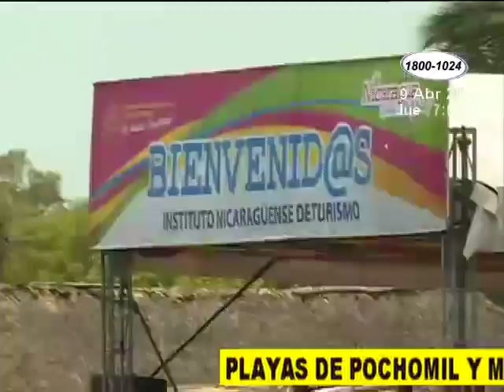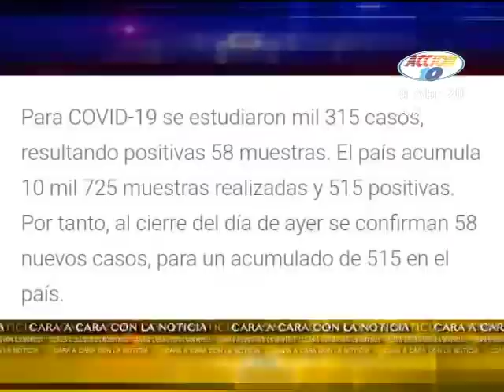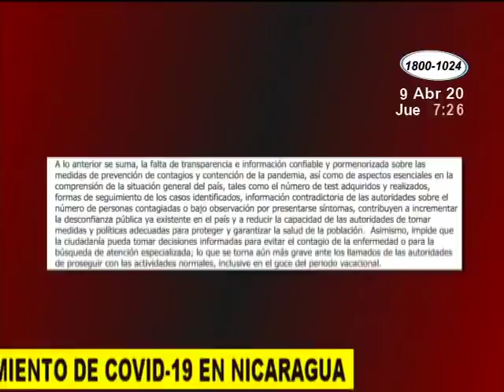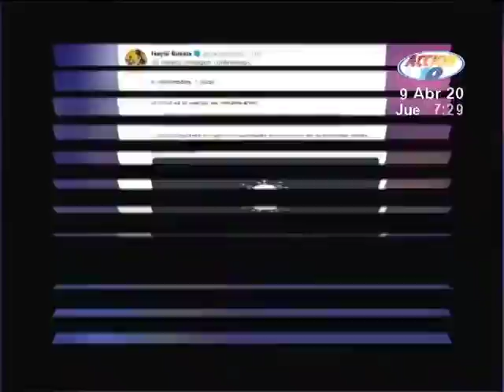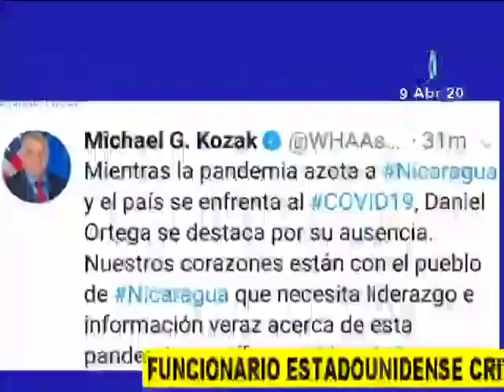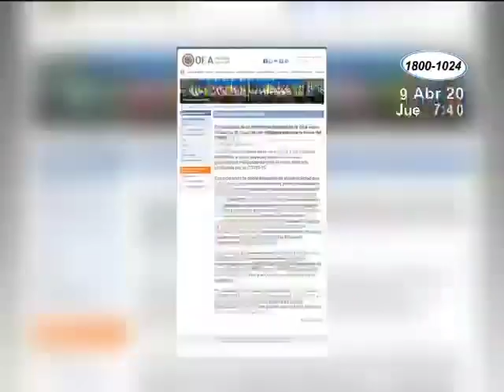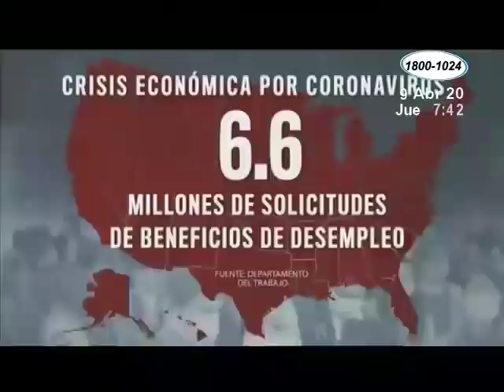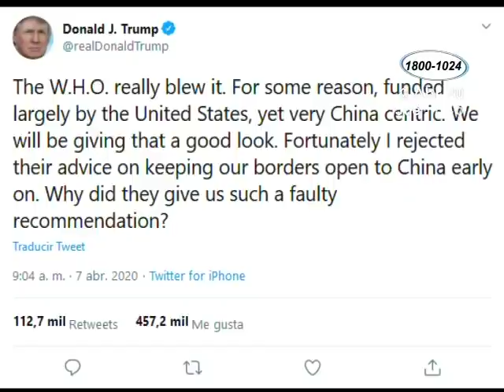Noticiero Acción 10 edición Estelar: Programa completo del 09 de Abril del 2020